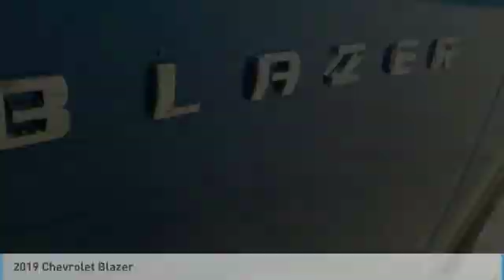2019 Chevrolet Blazer 2019 Chevrolet Blazer FOR SALE in State College, PA 205389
Stop in today for a test drive of this N 2019 Chevrolet Blazer

Stocker Chevrolet
701 Benner Pike

New Price!  1 000 off MSRP! Price includes:  1 000 - GM Loyalty Towards Purchase Private Offer. Exp. 02/28/2019